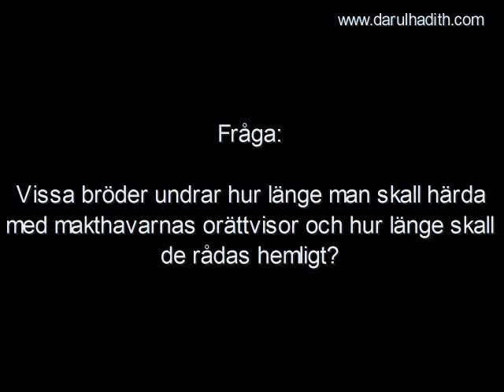1230. Hur länge skall det härdas med makthavarnas orättvisor?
Hur länge skall det härdas med makthavarnas orättvisor?

Översättning: Darulhadith.com